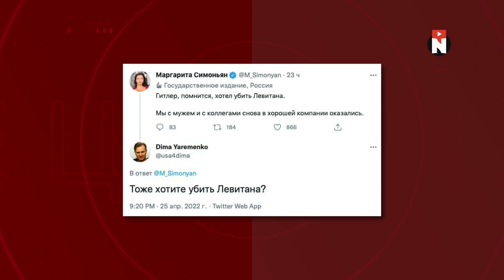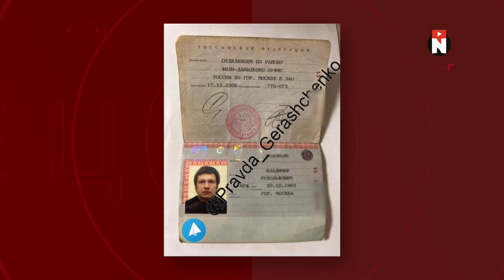Лукашенко пошёл против Путина / СПЕЦВЫПУСК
Удар в спину. В ОДКБ не поддерживают Россию в войне с Украиной. Как сообщает украинская разведка, участники Организации Договора коллективной безопасности не хотят принимать решение о проведении миротворческих операций за пределами своих стран. А Лукашенко не теряет надежд наладить отношения с Западом.

TRC20 - usdt и любые активы в сети Tron
TPikcfnXwhPgT537cU213uuJT4VpSsiU38

Любые активы в сети BNB-BEP20, ETH-ERC20, Avalanche:
0x9e672c14fefd6B50fC8c593d41e6bac32334fF0c

BTC
1B4PyGtaEy52iX19eHTj6aRREJ8V8Er93L

SOL (Любые активы сети Solana)
G1DWCnUdjo6FDE584nuvmiCvTM8t5RnKfcayYyBJNhtM